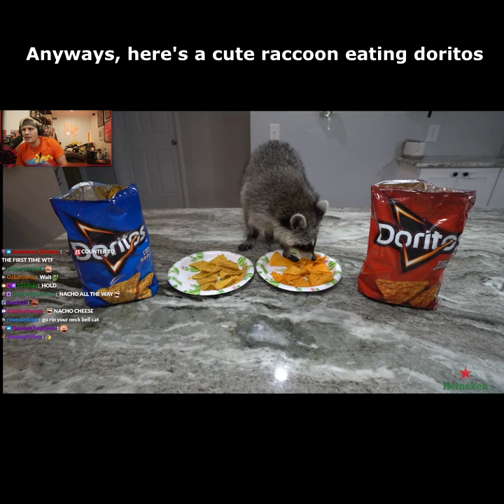Here's a cute raccoon eating doritos